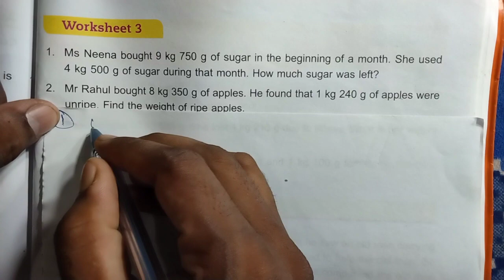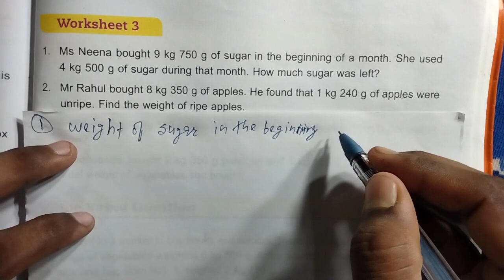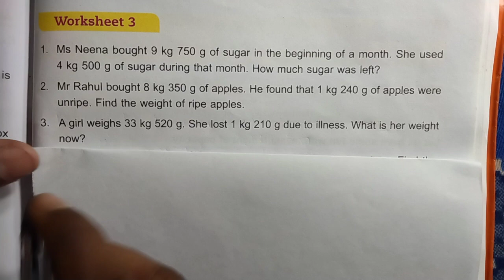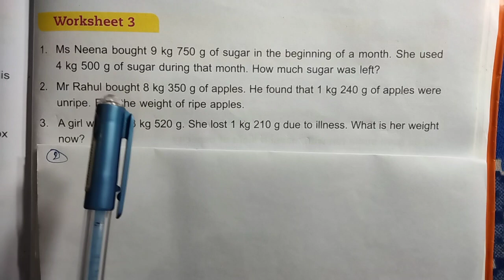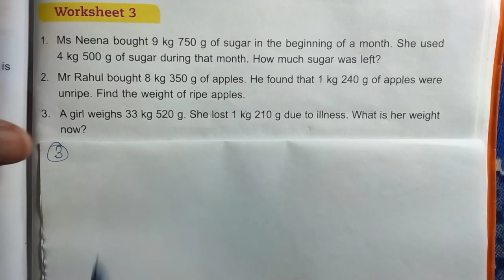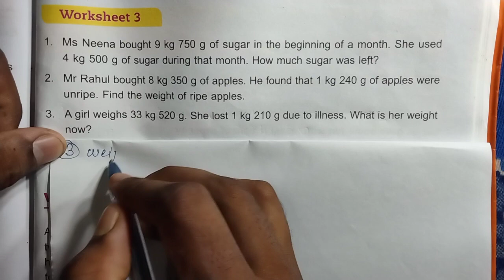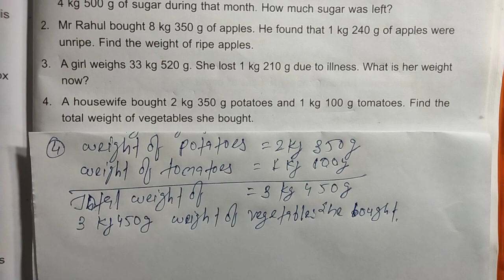DAV Class 3 unit 9 worksheet 3 ।। Math class 3 chapter 9 worksheet 3 dav public school